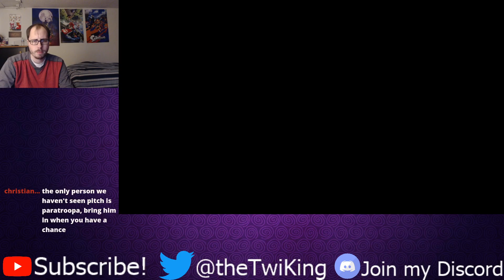Monday Night Sluggers | 12/30/19